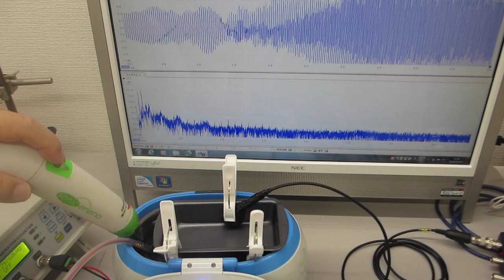音響特性テストに基づいた超音波発振制御実験（超音波システム研究所）